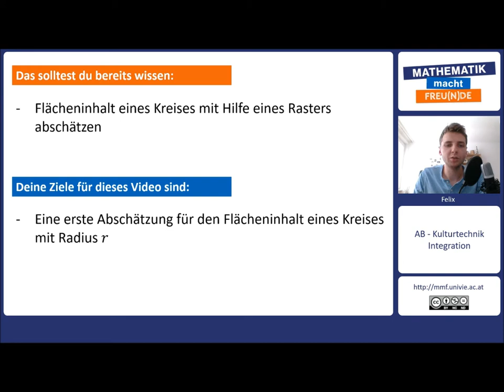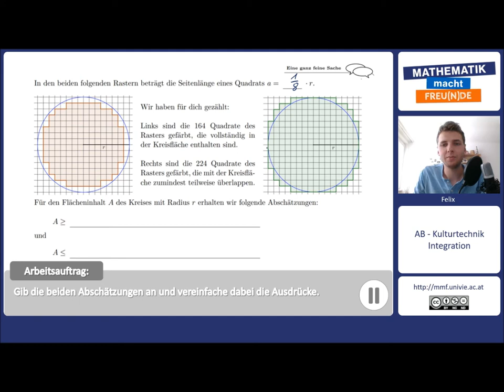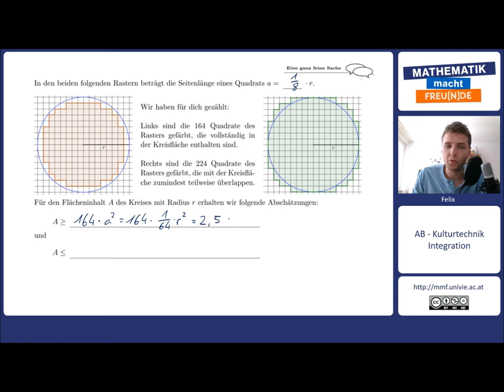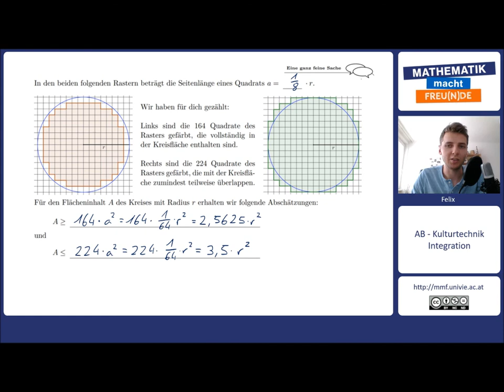Eine ganz feine Sache